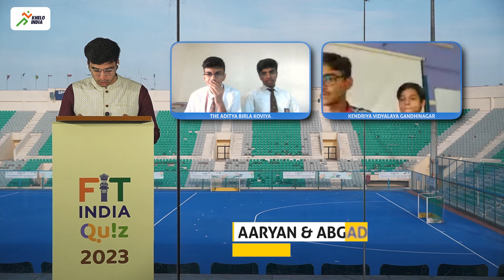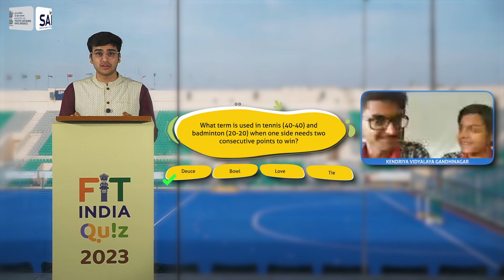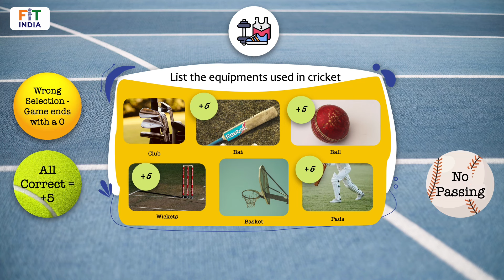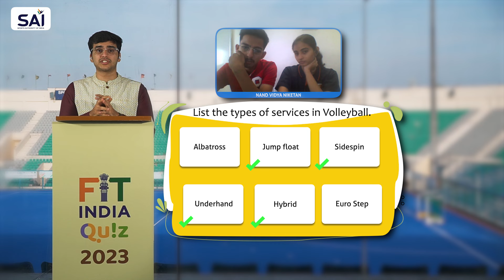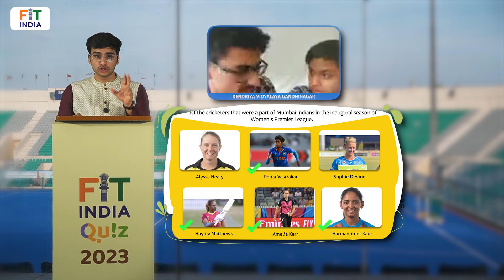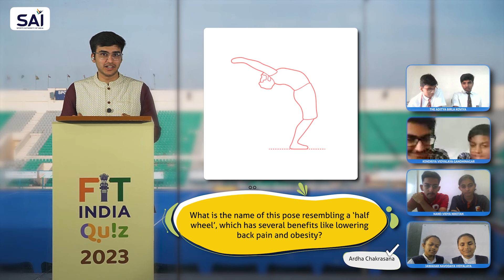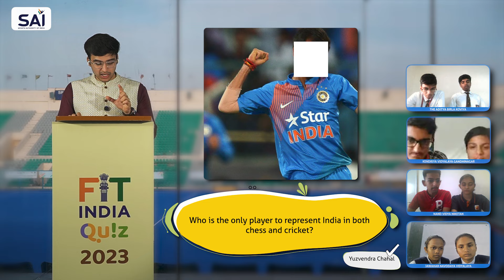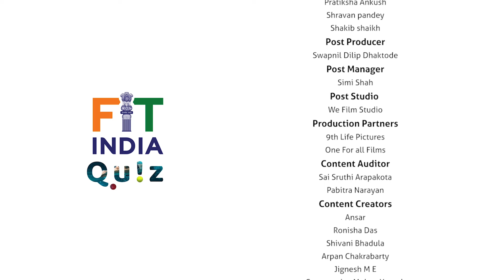FitIndiaQuiz2023 Episode 14 | Gujarat Semi Final 2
The Fit India quiz returns! India's largest fitness and sports quiz is back with a bang.

The 2024 edition is big, and will feature 92 episodes and more than 200 teams. The regional rounds are nearing its end, and we head into the Quarter Finals of Gujarat. This is the fourth Quarter Final in the state and will feature 4 champions teams.